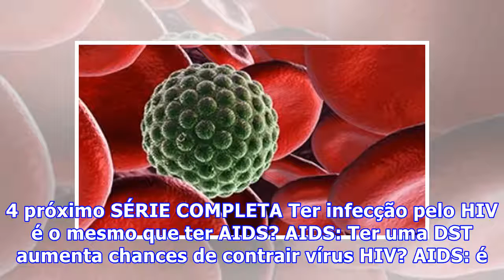Ter infecção pelo HIV é o mesmo que ter AIDS?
Por Redação - Em 24/8/2015 INSCREVA-SE: compartilhar salvar INSCREVA-SE: Ter infecção pelo HIV é o mesmo que ter AIDS? compartilhar Série DÚVIDAS SOBRE HIV 1 de 4 próximo SÉRIE COMPLETA Ter infecção pelo HIV é o mesmo que ter AIDS? AIDS: Ter uma DST aumenta chances de contrair vírus HIV? AIDS: é pos...